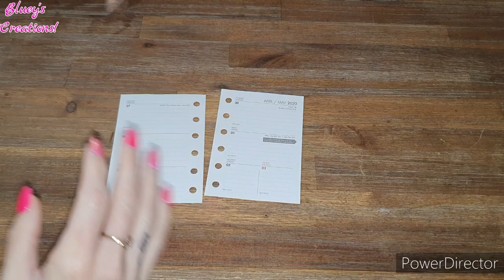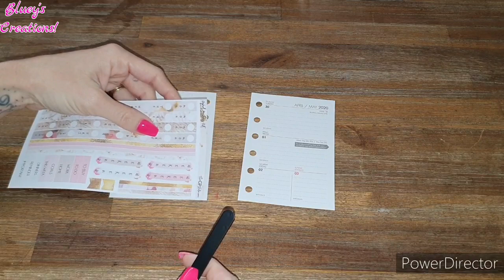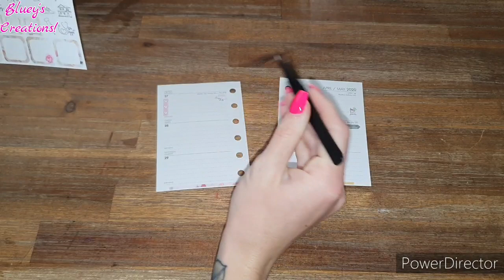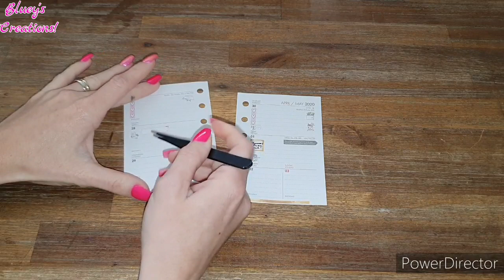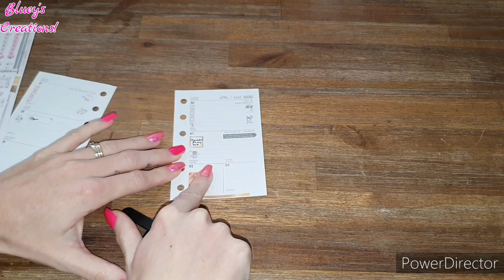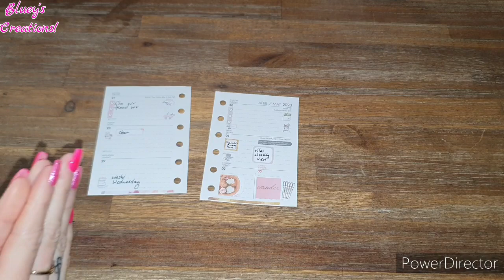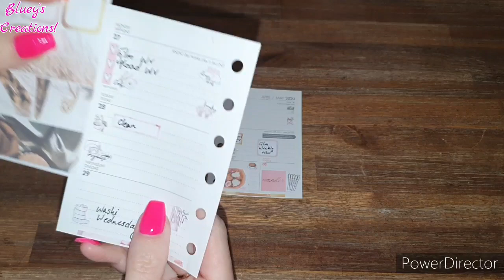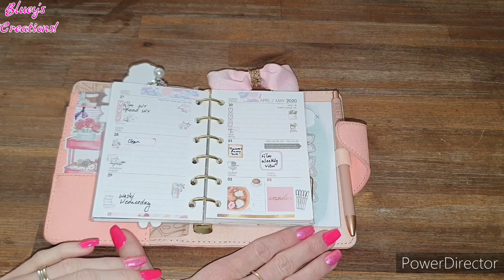Weekly View Craft with me ~ Featuring GP Sticker Studio ~ Kikki K Pocket Planner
Let me know what your thoughts are on this Weekly View in the comments!

Letz Be Friendz! 🥰

Products Featured;

Kikki K 2020 Leather Time Planner Small Coral She Shines: $49.99

All my Inserts are from Kikki K & you'll find them here;

Kikki K Small/Pocket Monthly & Weekly Layout Refills.

Discounts;

Mumsy & Bub ~ LEAH10
Minimum purchase of $20 for the code to activate.

My name is Leah also known as Bluey!
I love everything Planning, Crafts, Minimalism, Skin Care & Lifestyle! This is a place I share my passion for Planning, Crafts & lots more with all you lovelies! While I do show a lot of my organization I also focus on inner beauty as well. I'm passionate about making people feel confident in who they are & what goals they want to achieve.

Hope you all enjoyed this video & gives you an inspiration of ideas for 2020!
Let me know if there is anything in particular you would love to see next time.
Be Positive & Give Love!
Bluey! Xx 😘

Thanks for all your support! It never goes unnoticed! 💋